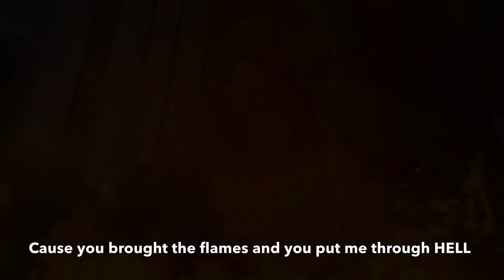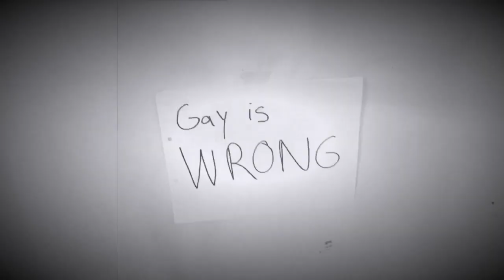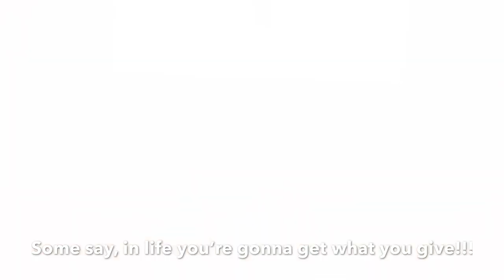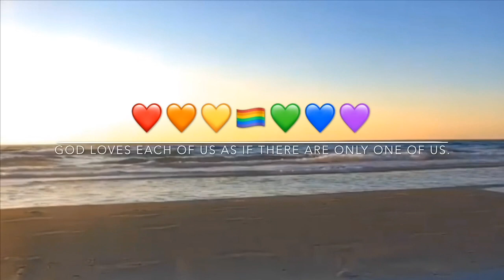KESHA - PRAYING (Cover w/ HIGH NOTE) by AllYellowEverything💛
KESHA - PRAYING (Official Music Video Cover w/ HIGH NOTE) by AllYellowEverything💛

My KESHA - Praying Music Video Cover is finally here!!! It took me a whole year to finally make a SOLO Music Video for my favorite song from Kesha. This song is just everything from experiencing all the pain and hell that anyone goes through all the way up to lifting it all up to GOD and just TRUST him with everything. - Josh AllYellowEverything💛

LOCATION
Filmed at Union Church of Manila

DATE/S:
May 3, 2018 (Yellow Hair)
November 19, 2018 (Dark Brown Hair)

MAKEUP:
L'oreal Pro Matte Foundation Shade 104 Golden Beige
Maybelline Fit Me Concealer Shade 20 Sand
L'oreal Powder Shade 500 Sun Beige

*Including Kesha's vocals as a back up.